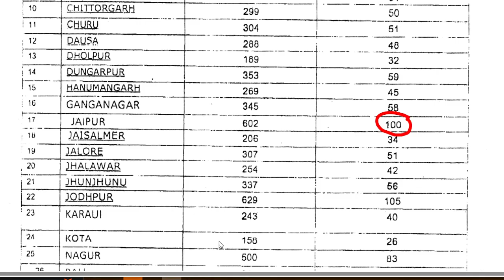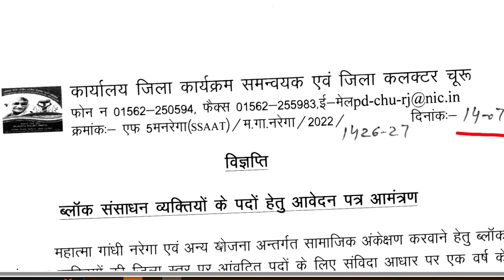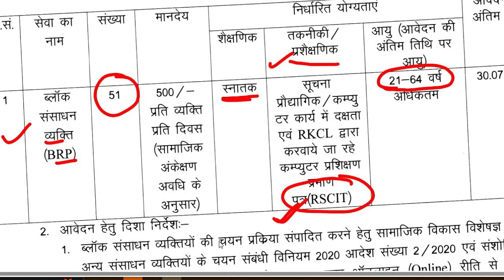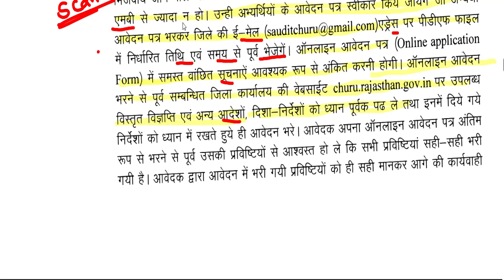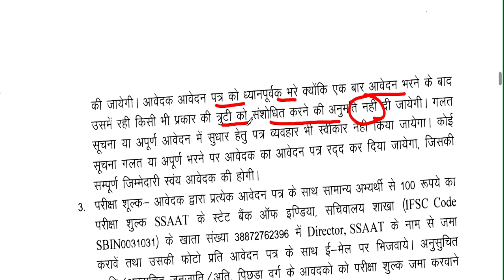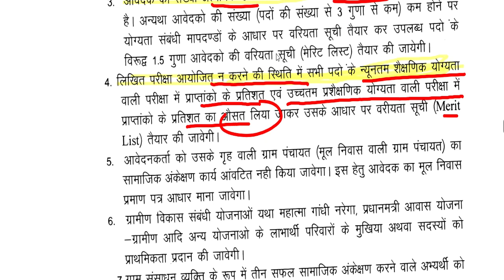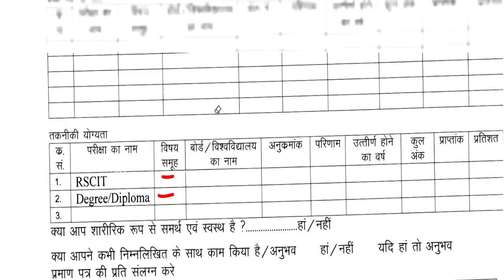बिना CET 1886 पदों पर भर्ती जारी | राजस्थान ब्लॉक संसाधन व्यक्ति भर्ती | Any Graduate Apply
बिना CET 1886 पदों पर भर्ती जारी | राजस्थान ब्लॉक संसाधन व्यक्ति भर्ती | Any Graduate Applybina CET  1886 vacancy per bharti ||G.D. GOENKA PUBLIC SCHOOL TEACHER RECRUITMENT || PRT TGT PGT VACANCY || FRESHER ELIGIBLE || DPS TEACHER RECRUITMENT || PRT TGT PGT VACANCY || FRESHER ELIGIBLE || ALL INDIA CANDIDATES APPLY
1241 POST || KASTURBA GANDHI BALIKA VIDHYALAYA TEACHER RECRUITMENT || COMPLETE INFORMATION1241 KGBV TEACHER VACANCY 2023 |